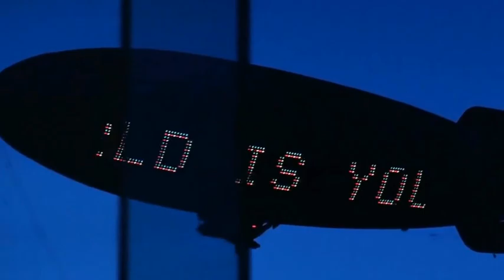Al Pacino _ Tribute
Al Pacino

Considerato uno dei migliori attori della storia del cinema, Al Pacino ha vinto il Premio Oscar nel 1993 (su 9 candidature totali) per l'interpretazione del tenente colonnello Frank Slade in Scent of a Woman - Profumo di donna. Nel corso degli anni ha interpretato personaggi rimasti impressi nella storia del cinema moderno e nella cultura popolare, tra cui gangster quali Michael Corleone nella trilogia de Il padrino  di Francis Ford Coppola, Tony Montana in Scarface (1983) e Carlito Brigante in Carlito's Way (1993), entrambi di Brian De Palma, Benjamin "Lefty" Ruggiero in Donnie Brasco (1997) di Mike Newell e il sindacalista Jimmy Hoffa in The Irishman (2019) di Martin Scorsese.

Altri ruoli per cui è noto sono il poliziotto Frank Serpico in Serpico (1973) e il rapinatore Sonny in Quel pomeriggio di un giorno da cani (1975), entrambi di Sidney Lumet, il tenente della rapine e omicidi Vincent Hanna in Heat - La sfida (1995) e il giornalista Lowell Bergman in Insider - Dietro la verità (1999), entrambi di Michael Mann, Satana in L'avvocato del diavolo (1997) di Taylor Hackford e il coach degli Sharks in Ogni maledetta domenica - Any Given Sunday (1999) di Oliver Stone. Attore di formazione teatrale, ha vinto numerosissimi premi per le sue interpretazioni sul palcoscenico, dove predilige intensi ruoli shakespeariani (Riccardo III, Shylock, Amleto, Giulio Cesare): dagli anni sessanta ha portato sul palcoscenico, tra le altre, opere di Bertolt Brecht, Eugene O'Neill, Oscar Wilde, David Mamet.

Si è cimentato anche alla regia e sul piccolo schermo ha recitato nella miniserie televisiva Angels in America (2003), dove ha fatto incetta di premi per il ruolo del malato terminale di AIDS Roy Cohn; ha recitato nel ruolo di Jack Kevorkian nel film televisivo You Don't Know Jack - Il dottor morte (2010), diretto da Barry Levinson e prodotto da HBO. La collaborazione con HBO è proseguita nel 2013 con Phil Spector, e le 2018 con Paterno, dove ha interpretato rispettivamente l'omonimo produttore discografico e l'omonimo allenatore di football.